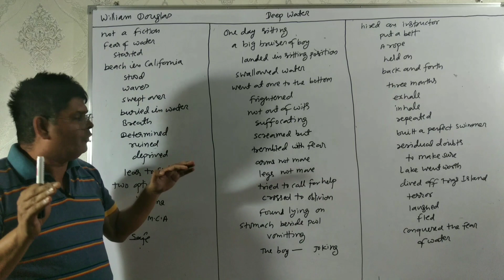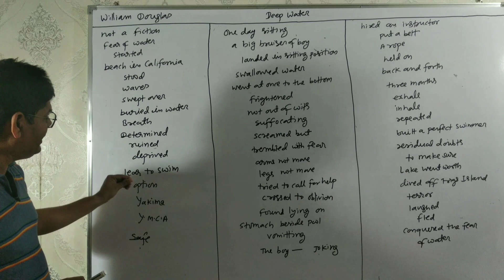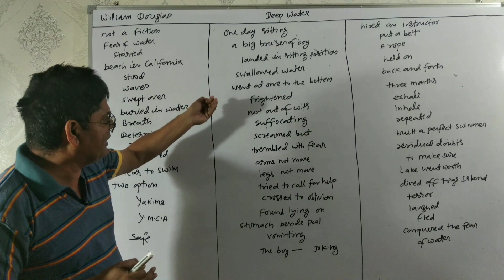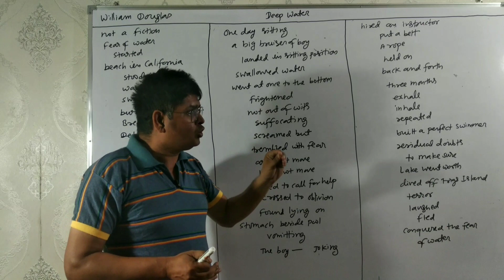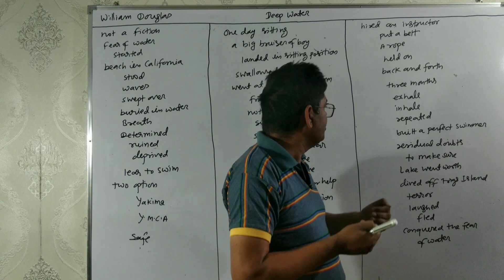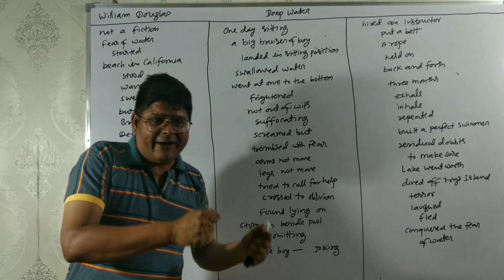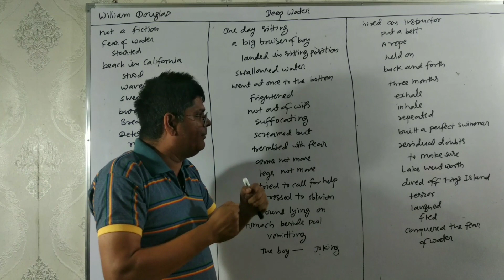Deep Water (Summary) Class 12 English By Virendra Ajmera M•A•(English)